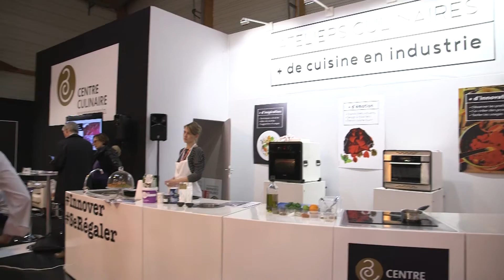CFIA 2017 - ANIMATION - PLUS DE CUISINE EN INDUSTRIE